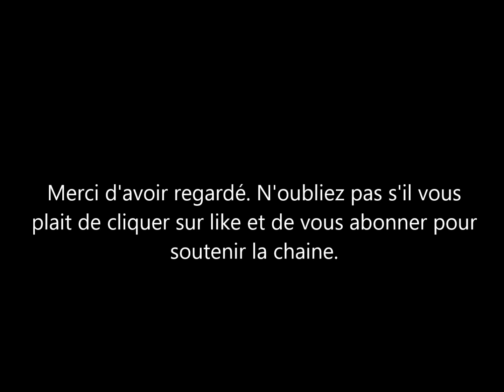Whitney Houston où sont passés ses $250 millions. Pourquoi son héritier n’a eu que $10 millions?